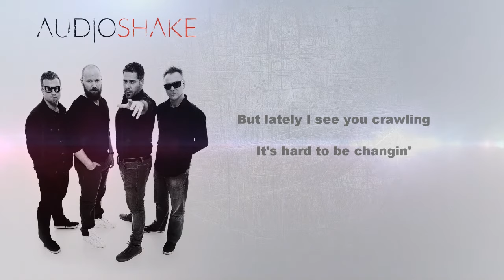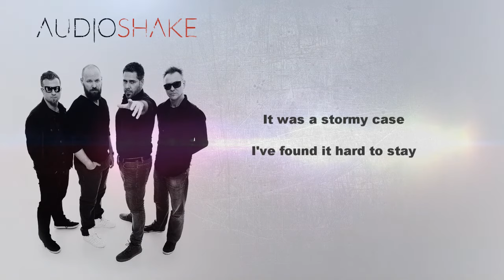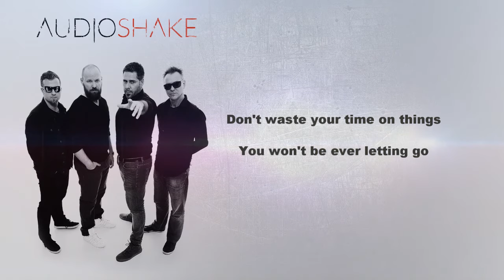Audioshake – Time (Official Lyric Video)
The band's song Audioshake TIME Vdeo lyric titled, debut, also titled EP titled disc TRUE LIE!

AUDIOSHAKE:
Levente Bella – vocals, bass, synth
Joey Garamszegi – drums
Rob Juhász – guitar
Balázs Tekse – guitar

Recording, mix and master:
LSR Studio – Dunakeszi, Hungary (okt.-dec 2016)
Music producer: Levente Bella
Assist: Joey Garamszegi

Lyric: Levente Bella

TIME

Our days are spending out
Just let it be
I found it hard to tell you
How you hurt me

It was a deep black scar

Remember how we met
We melted everything
But lately I see you crawlin'
It's hard to be changing

I'm a fallin star

refr.:

Take care of the pieces you left behind
Don't waste your time
Don't waste your time on things
You won't be ever letting go
Take care of the pieces you left, oh you left behind

Last time I saw you runnin'
Fear was biting you
Your demons shadowed your mind
You couldn't see them throught

It was a stormy chase, the earth and sky were grey,
It was a stormy case, I found it hard to stay